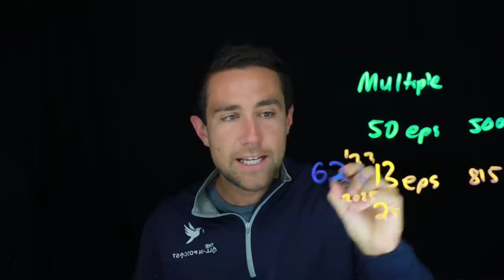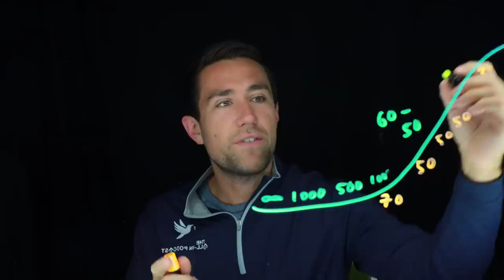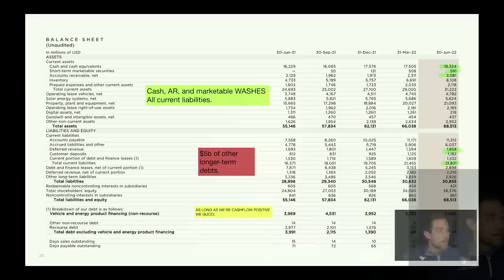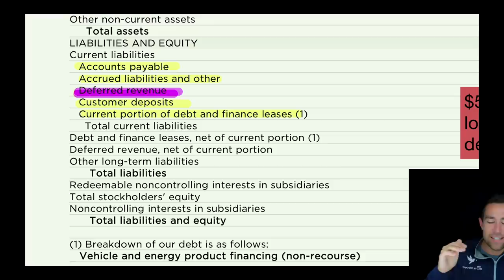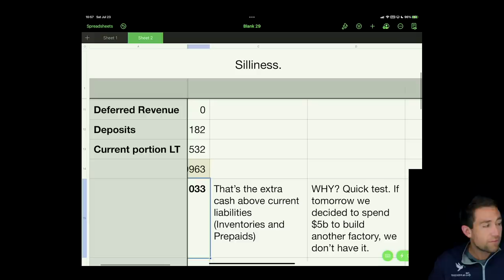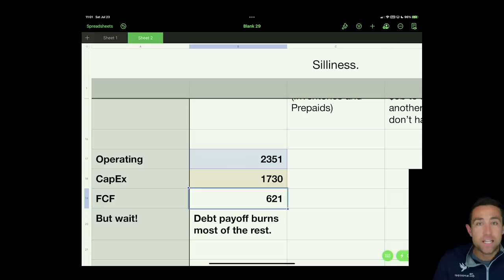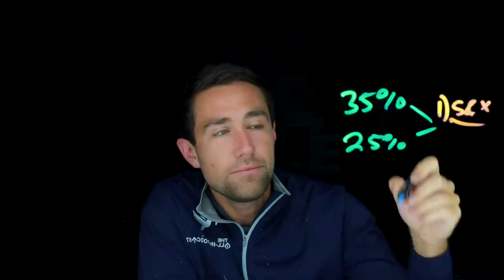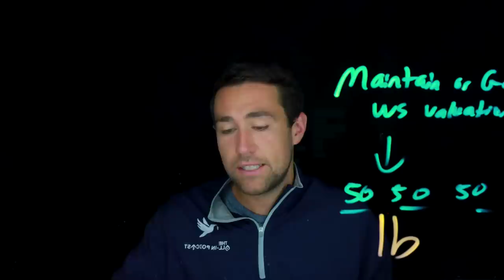I was Wrong about Tesla Stock [Full Details].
Let's talk about Tesla $TSLA's free cash, operating money, the potential for future money raises, and valuation.

00:00 Tesla Valuation Problem.
11:48 Tesla Out of Cash.
25:11 The Margin Problem.
28:00 Chinese and Bitcoin Uncertanties.

4️⃣Download the "Meet Kevin" app FOR FREE in the Android or Apple store to NEVER miss an urgent notification again (Youtube won't send them all).

Programs on Building your Wealth:
💰Stocks & Money.
🧰DIY Property Management, Rental Renovations, & Asset Protection.
⚠️YouTube Program [Make Money from Home].
💰Your Path to Wealth.

Every program INCLUDEs:
✔️Private Livestreams with Kevin.
✔️Lifetime Access to Content.
✔️Private Chats & Content/Question Submission to Kevin.
✔️FREE New Lectures / Regularly Added Content.
✔️Bundle Offers.
✔️Lowes Discounts for ALL Course Members.
✔️Early Access to Series A with Kevin.